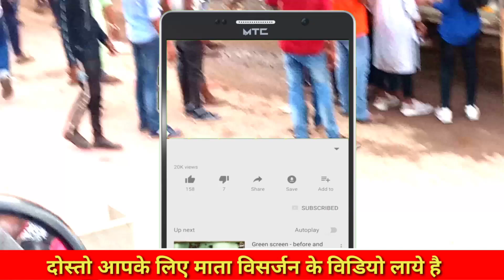माता विशर्जन शिवनाथ नदी Cg ||बिदाई गीत, kantikartikyadav jawarajsheet !! Heerasinha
माता विशर्जन शिवनाथ नदी Cg ||बिदाई गीत, kantikarti yadav Heera sinha

kanti kartik yadav
op dewangan
jhule nazar nazar ma dai
cg navratri song
cg jas geet
dukalu yadav
dukalu jas geet
Heera sinha
Chhattisgariya Lahar
kok creations

दुर्गोत्सव में सभी जगह के प्रतिमाओ का दर्शन करने के लिए एवं हमारे अन्य वीडियो इस लिंक में देख सकते हैं ,

देश का वो  जगह रोज होता है राष्ट्रीयध्वज का ध्वजारोहण

माता रानी आपकी हर मनोकामनाये पुर्ण करें
Ii जय माता दी iI